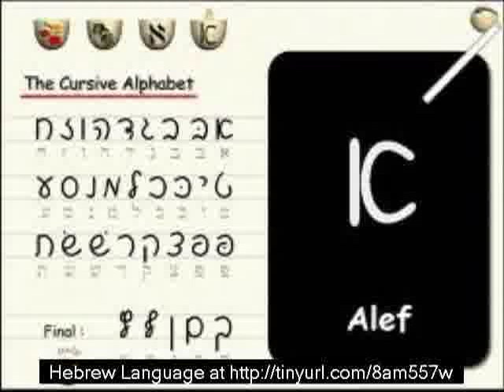learn hebrew quickly free